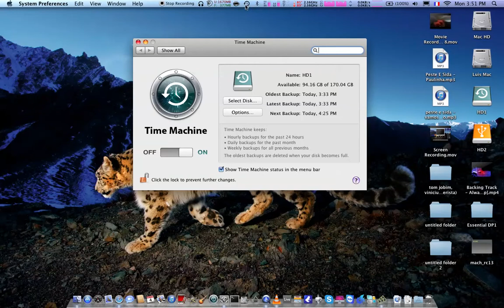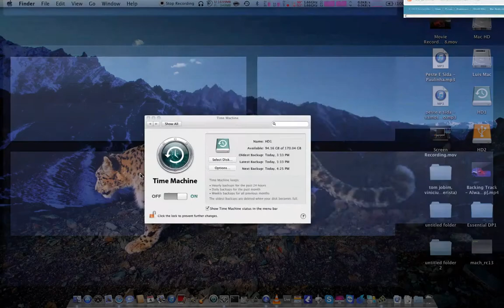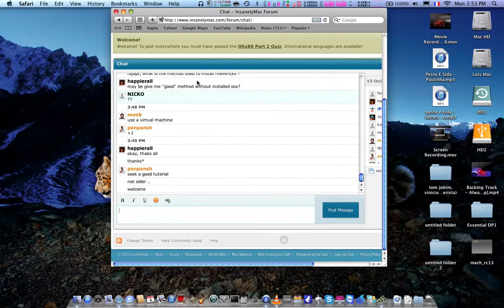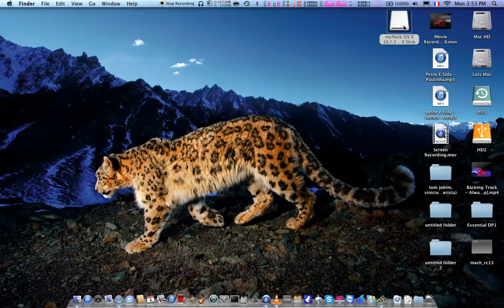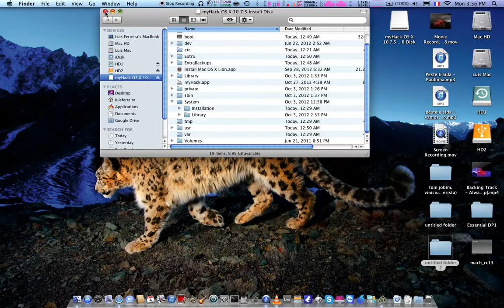baking up my Mac,,and trying to make usb install to AMD Machine help will be greatfull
hello, people, i'm trying to build a mac with my AMD Machine,,iv'e already made USBInstall, but i got issues on boot,,if u have done it,,not on virtual box, i'll be grateful for help,,peace,,